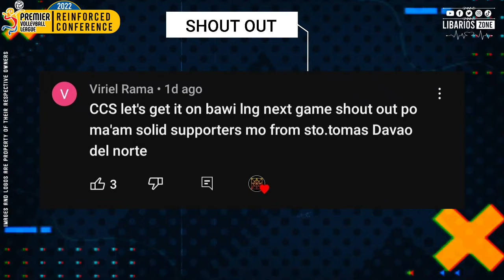PVL STANDINGS TODAY AS OF NOVEMBER 10, 2022 | GAME RESULTS TODAY | GAMES ON SATURDAY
PARTICIPATING TEAMS